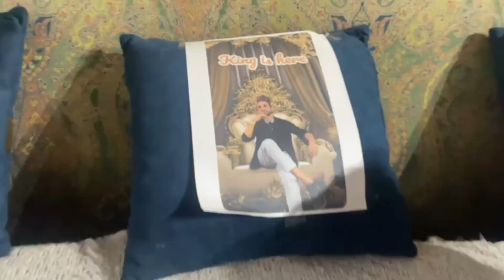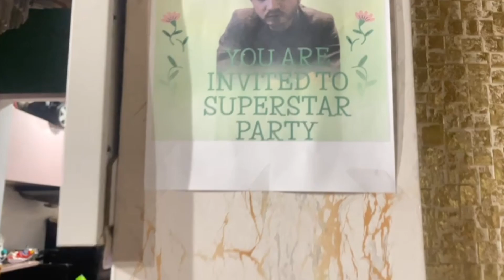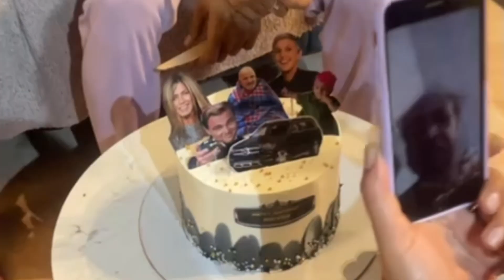Birthday Vlog || Shiven ko gifts kya mile || Shiven emotional moments